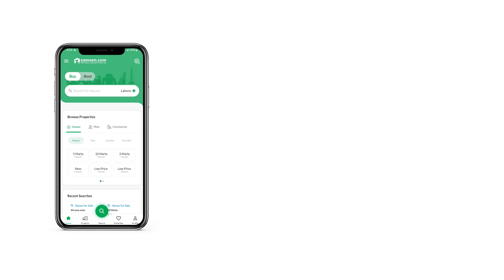1 KANAL RESIDENTIAL PLOT FOR SALE IN 9 PRISM DHA LAHORE